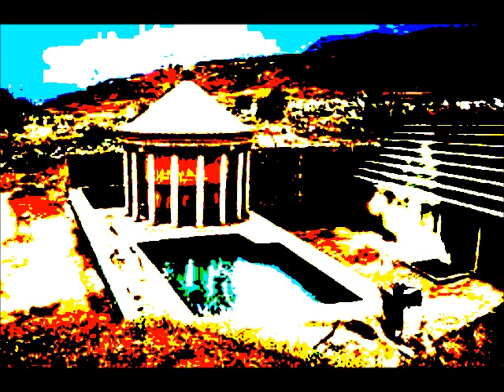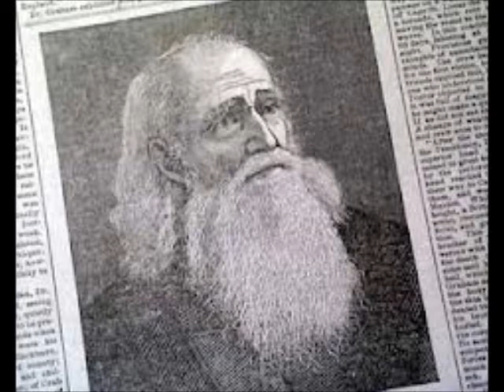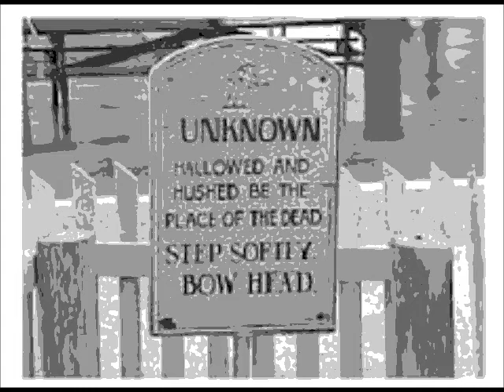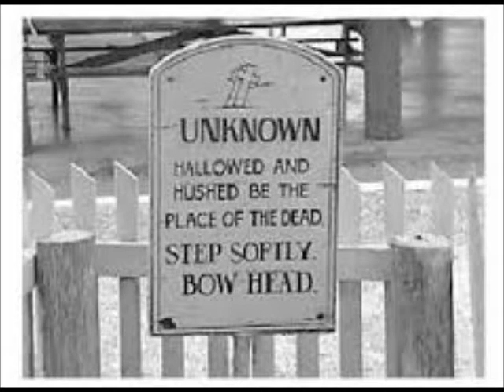Paranormal Journey's episode 24 Interview with William S. Tribell 4/25/13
TSPI episode 24 podcast -April 25th 2013, The Tri State Paranormal Investigators  WLMU 91.3 the Gap chat with poet William S. Tribell.

"Join TSPI members, Neal, Krys, and John as they welcome in a very special guest, William S. Tribell. William calls in from Budapest, Hungary to share one of his haunting, yet beautiful poems, "The Ghost of Graham Springs" read by radio hall of fame's Gary Burbank."